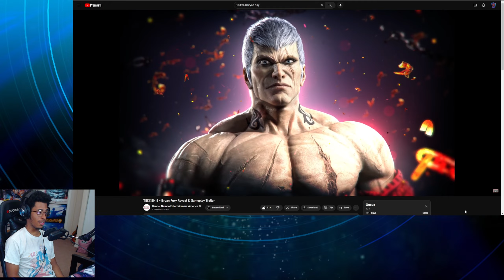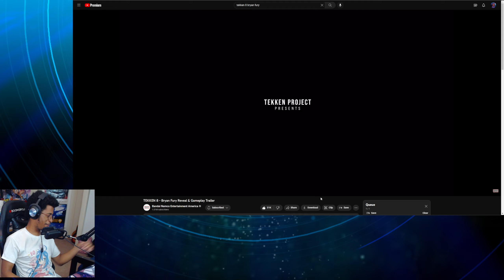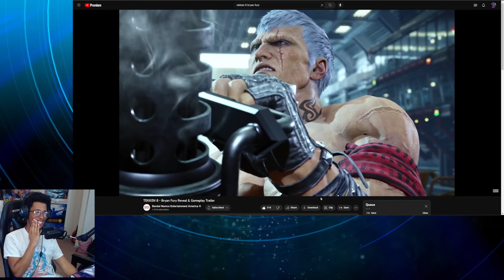Fuko Reacts! Bryan Fury - Tekken 8